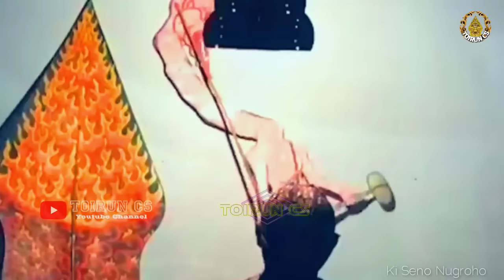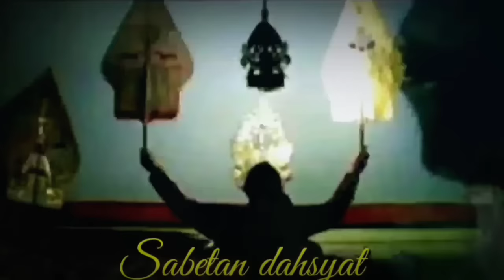DERRR ! ! ! ONTOSENO BOCAH NDUGAL KEWARISAN SALIN WUJUD DEWO Ki Seno Nugroho